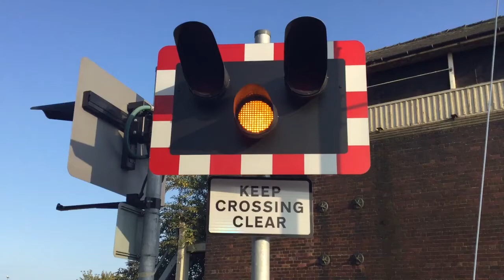Grimsby Garden Street Level Crossing (Lincs) Saturday 02.09.2017